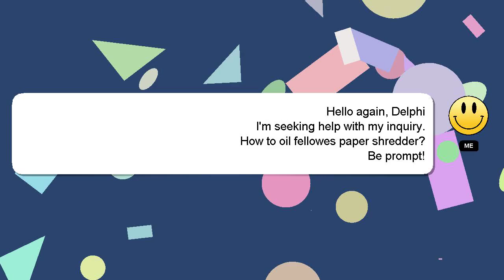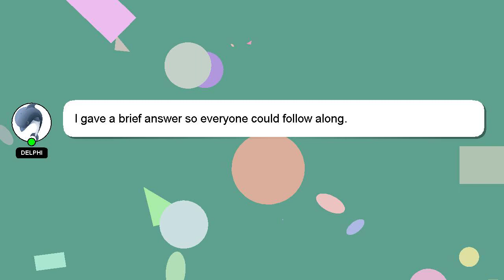How to oil fellowes paper shredder?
Let me give you a quick introduction about myself, Welcome, I'm Delphi. I am here to provide you with assistance in answering your questions. - How to oil fellowes paper shredder?

Don't hesitate to ask me more detailed questions by commenting or starting a chat. I will 'heart' your answer as a sign of appreciation.

*2 What we are experimenting :*